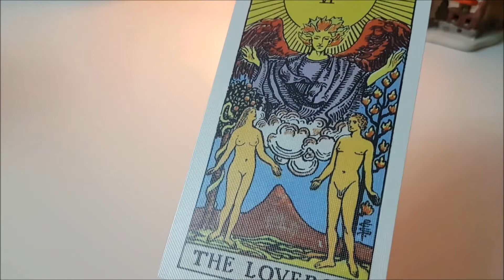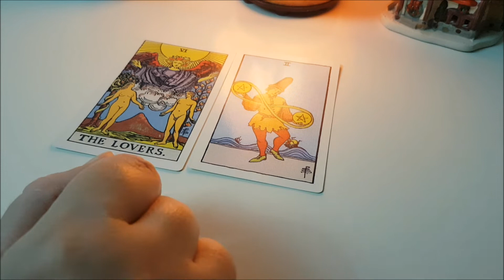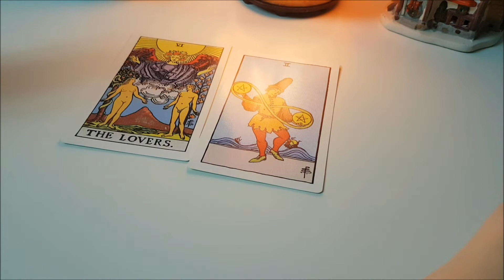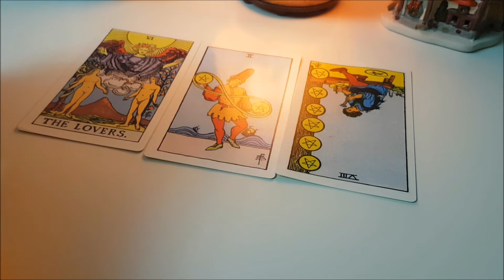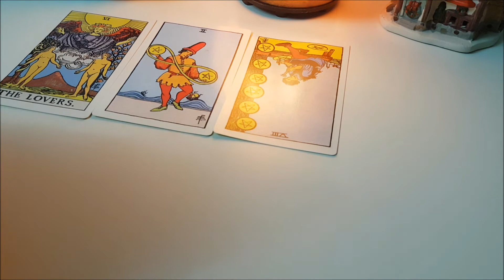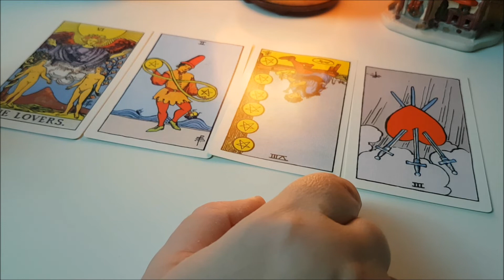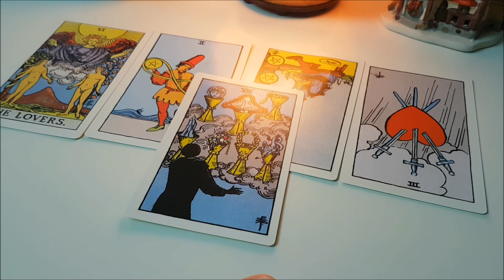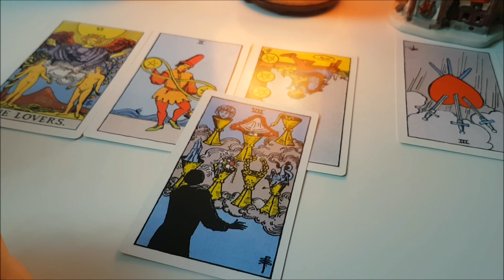козерог, Март 2020, ТАРО